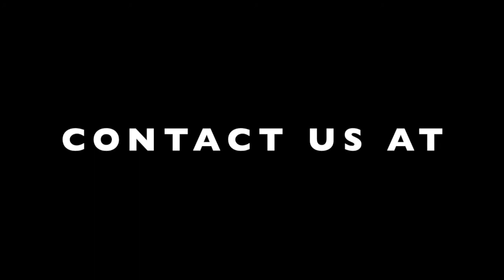2 SATAG Christmas